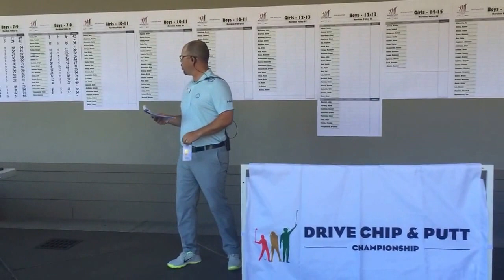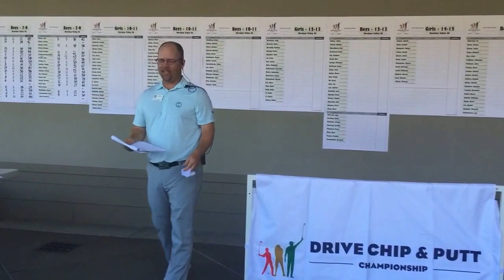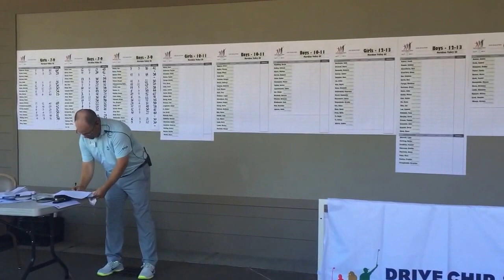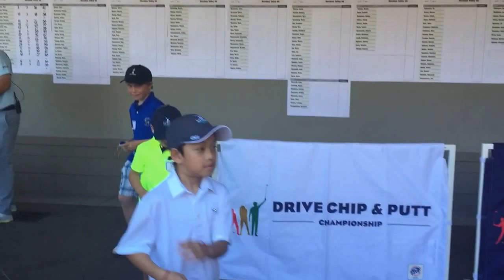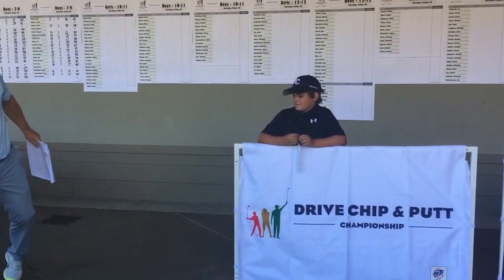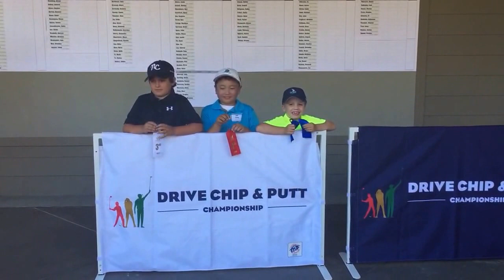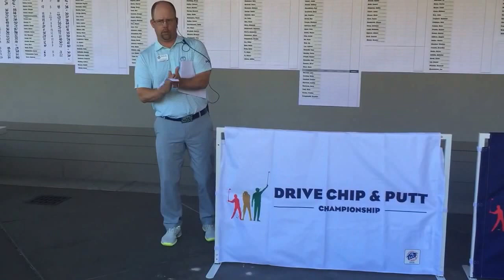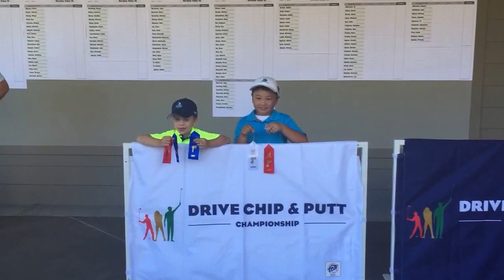2015 Drive Chip and Putt - Meridian Valley Country Club | awards boys 7-9yr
DeVon:
1st place chipping
1st place putting
2nd place overall

in a field of about 35 other 7-9 yr olds. Moving on to sub regionals!

Results:

1st Driving: Wilson Dicks
2nd Driving: Wonjoon Seo
3rd Driving: Sergio Sanchez

1st Chipping: DeVon Kuoha
2nd Chipping: Xander Pathammavong-Sakda
3rd Chipping: Wilson Dicks

1st Putting: DeVon Kuoha
2nd Putting: Jeff Seong
3rd Putting: Oliver Compton

1st Overall: Wilson Dicks
2nd Overall: DeVon Kuoha
3rd Overall: Jeff Seong